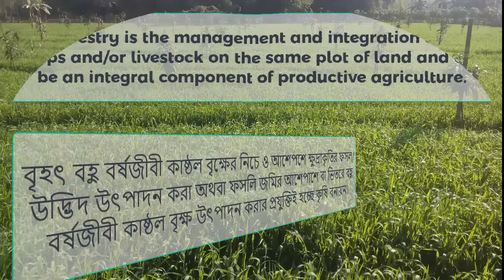What is Agroforestry? কৃষি বনায়ন কি?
Agroforestry is a land use management system in which trees or shrubs are grown around or among crops or pastureland. It combines shrubs and trees with agricultural and forestry technologies to create more diverse, productive, profitable, healthy, ecologically sound, and sustainable land-use systems.

The theoretical base for agroforestry comes from ecology, via agroecology. From this perspective, agroforestry is one of the three principal land-use sciences. The other two are agriculture and forestry.

Agroforestry has a lot in common with intercropping. Both have two or more plant species (such as nitrogen-fixing plants) in close interaction, both provide multiple outputs, as a consequence, higher overall yields and, because a single application or input is shared, costs are reduced. Beyond these, there are gains specific to agroforestry.

Agroforestry systems can be advantageous over conventional agricultural, and forest production methods. They can offer increased productivity, economic benefits, and more diversity in the ecological goods and services provided.

Depending upon the application, positive impacts of agroforestry comprise different topics.